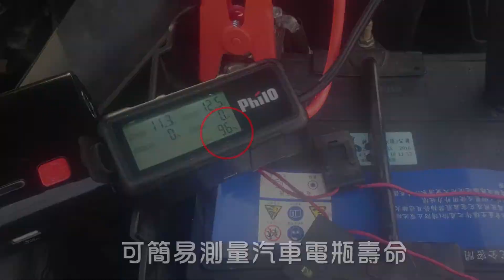飛樂 救車行動電源 頂級液晶智慧電瓶夾 EY-100 功能說明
延用智能夾優勢功能
顯示電瓶電壓
顯示主機電壓
顯示瞬間電流
顯示啟動電流
顯示偵測電瓶壽命